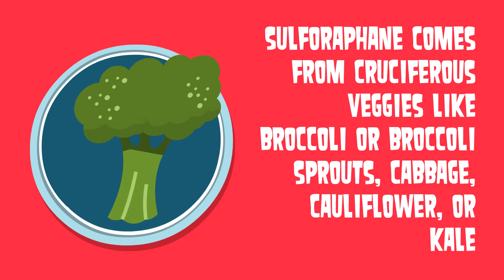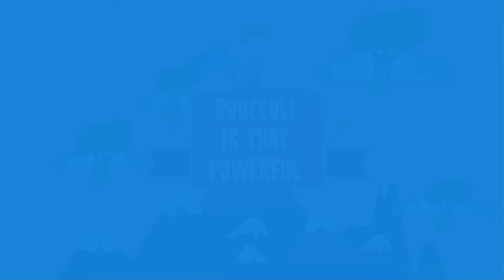Broccoli sprouts improve autistic behaviour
A placebo-controlled, double-blind, randomized trial of 40 boys with moderate to severe autism spectrum disorder between the ages of 13-27 found that dietary levels of sulforaphane extracted from broccoli sprouts (equivalent to 2-3 servings a day of cruciferous vegetables such as broccoli, brussels sprouts, cauliflower, cabbage, and kale) over 18 weeks resulted in 34% improvement in the behaviour of the treatment group, as measured by the standardized Aberrant Behavior Checklist (p less than 0.001), with significant improvements for both irritability and lethargy (lack of energy and enthusiasm). This 2014 study was published in the Proceedings of the National Academy of Sciences of the United States of America vol. 111 no. 43, 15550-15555, " Sulforaphane treatment of autism spectrum disorder (ASD)." Referenced on Page 305 of Dr. Greger's book How Not To Die, or check-out his NutritionFacts.org video on Best Foods for Autism and the related videos...Fighting Autism Brain Inflammation with Food and Fever Benefits for Autism in a Food DISCLAIMER: I have no medical or scientific training. I just like making cute cartoon videos about the power of plants.